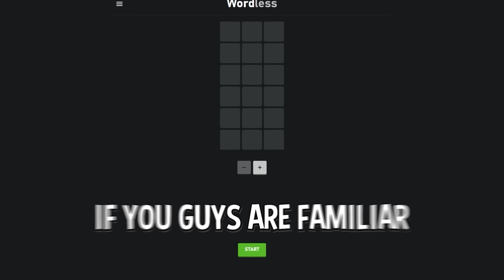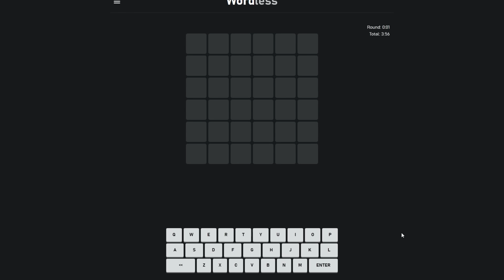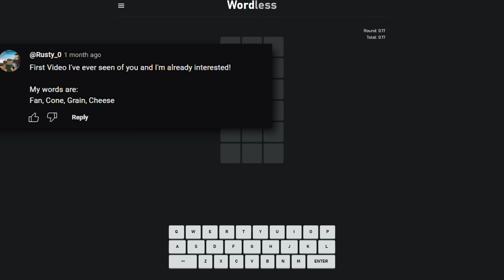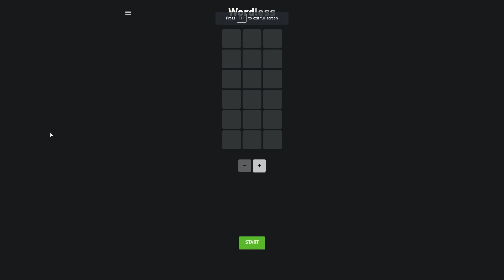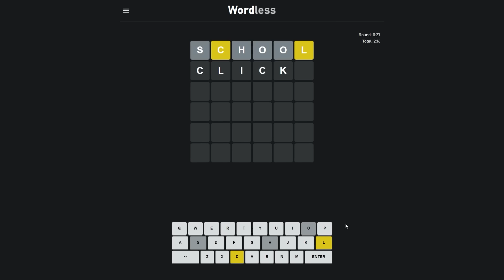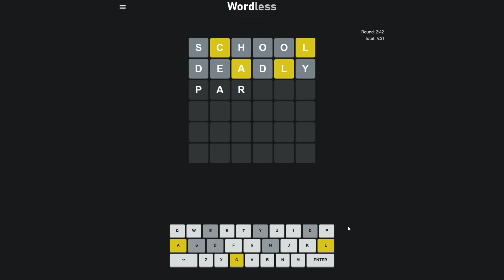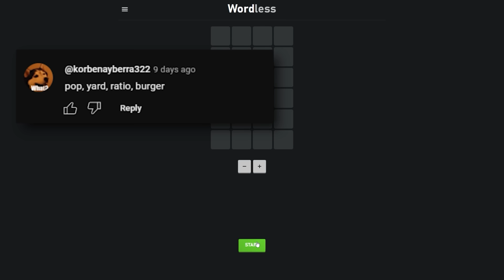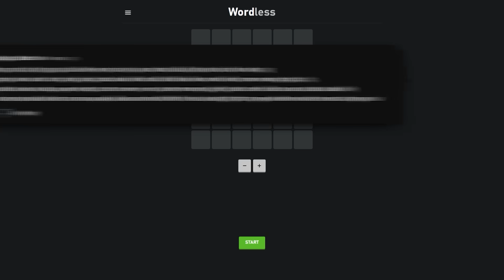This will never happen again..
how

Wordle is Brutal.. and so is waiting every day to play another game. This website allows me to play 3 to 8 letter words so it works out! How did I do? I played wordle every day for nearly a year at this point, but any word over 6 letters hurts my brain. Wordle is a Broken Game. The BEST Wordle Ever